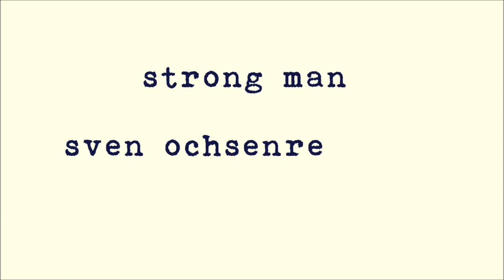strong man by sven ochsenreither